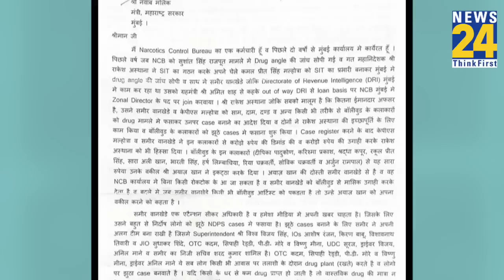Wankhede पर केस के बाद चर्चा में Nawab Malik को भेजा गया Letter, Rhea Chakraborty केस होगा Reopen?